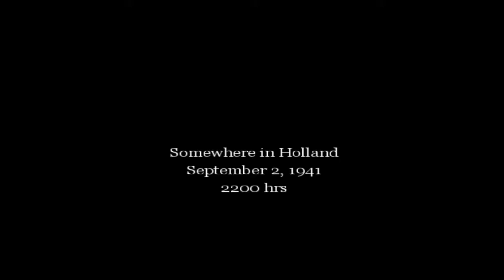PC: Call of Duty United Offensive Walkthrough Episode 6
COD 1 Expansion Pack Mission Gameplay

Genre: Action/FPS
Gameplay: World War II

PSX Medal of Honor

Oddword Abe's Oddysee

Castlevania SOTN